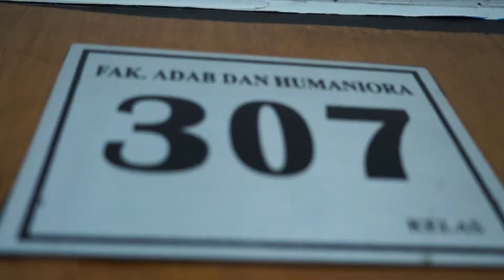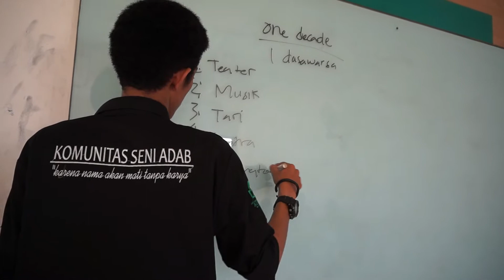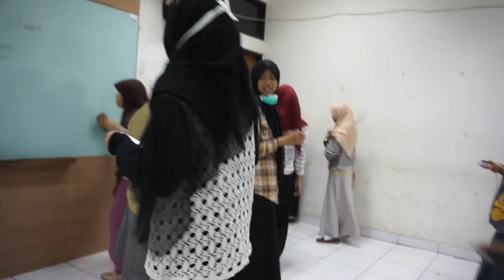# VLOG 8 RAPAT ONE DECADE KOMUNITAS SENI ADAB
PIYUUUUUUUUUUUUU
KAMI MENUJU SATU DEKADE...